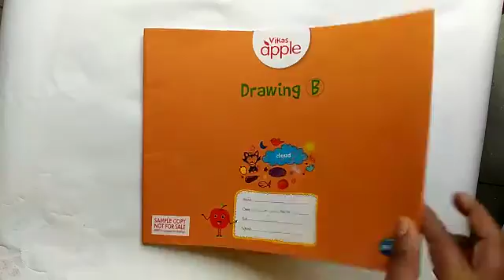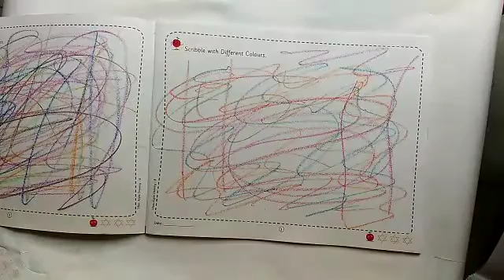Drawing book playgroup